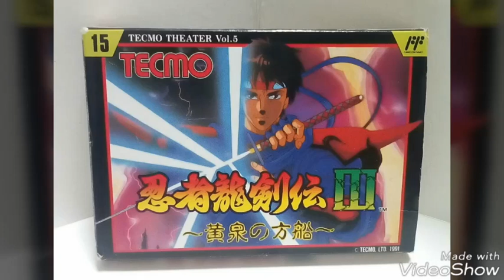Ninja Ryukenden Gameplay #2 (Famicom)